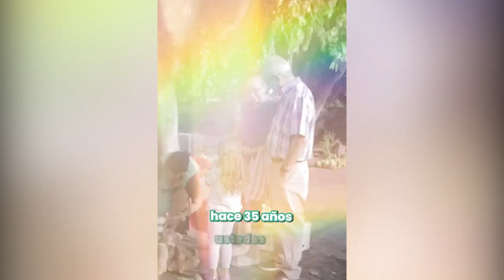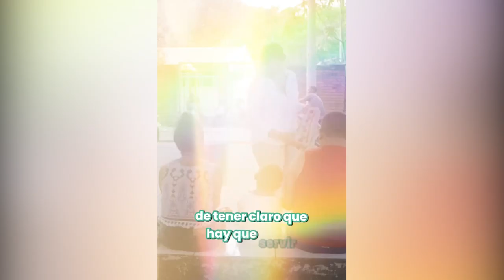RODOLFO CAMPO SOTO INVITA A VOTAR POR SU HIJA MARÍA ISABEL A LA ALCALDÍA DE VALLEDUPAR